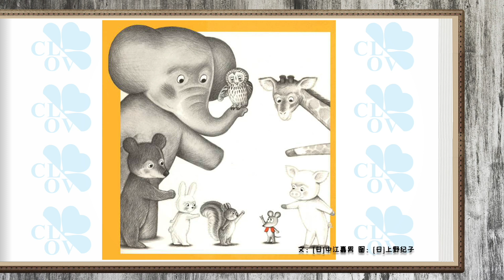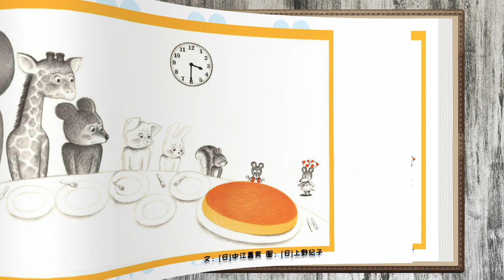《又来了，鼠小弟和松饼》儿童晚安故事,有声绘本故事,幼儿睡前故事